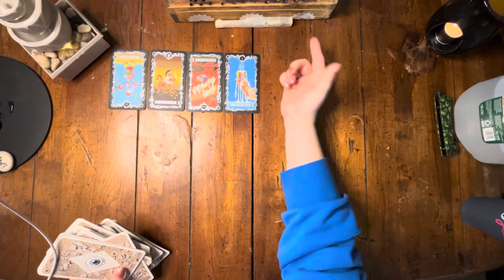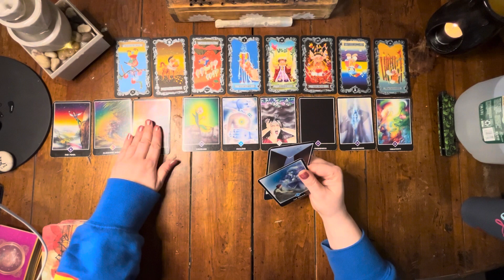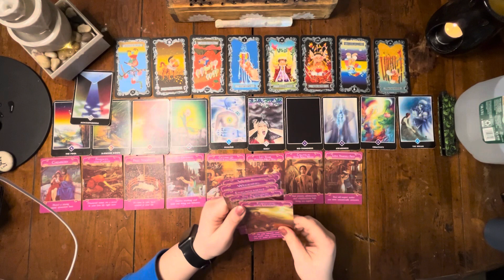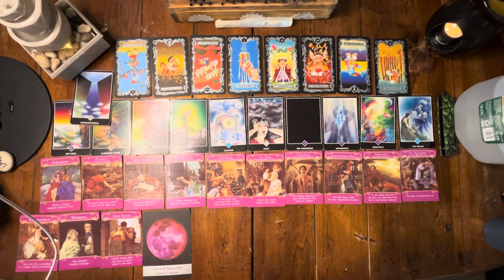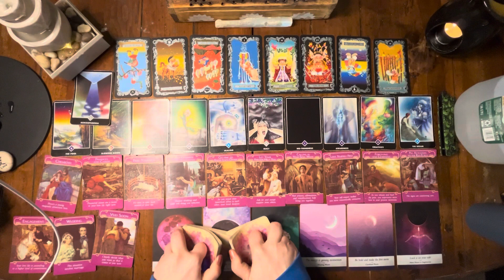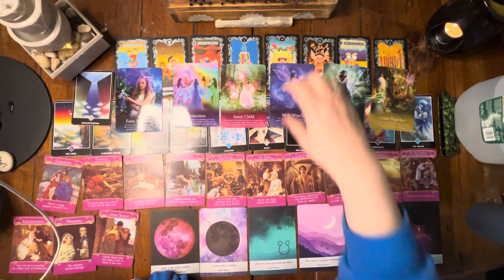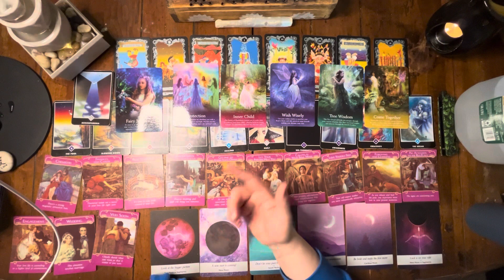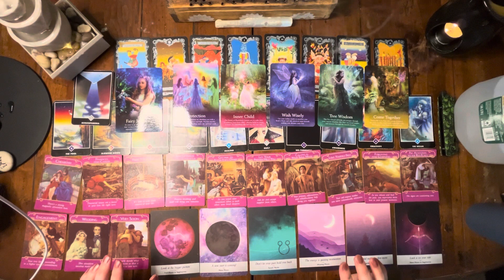Libra ♎️ General Reading 🔮Healing into New Love ❤️‍🩹🥂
Welcome to Midnight Messages!! On here we spread love and light to all who need it and want to learn how to heal themselves… tarot will get you here I hope you stay for the Devine healing messages that flow through me to you… I am a practicing Gray Witch ( basically I operate in the gray area harm none yet take no 💩 and don’t let people treat you like 💩 revenge is never an option but protection of family soul or blood is more than okay) I have been a Natural Solitary Eclectic Witch for as long as I can remember I got my first Tarot Deck at the age of 13 and me and tarot just clicked and it’s been a pasionate love story with every new deck ever since…
I love sharing my tarot abilities, knowledge of spiritual healing, and my many clair gifts as well as some witchy tips along the way with all of you…
I am currently doing this from my bedroom in hopes of making it my full time “job” which is why I now accept donations of any kind…
Here is my info:

for info on personal readings please put info for personal reading in the subject so I can find it